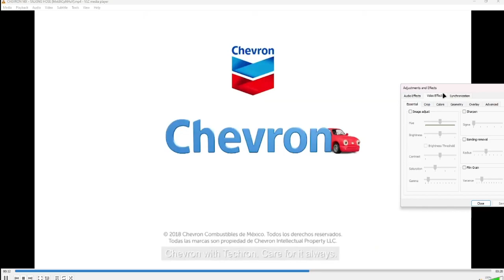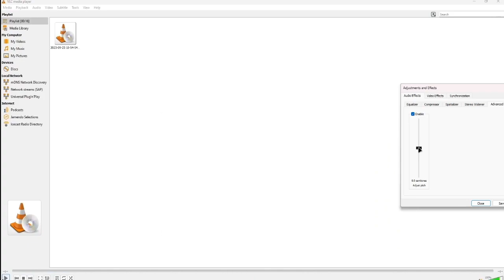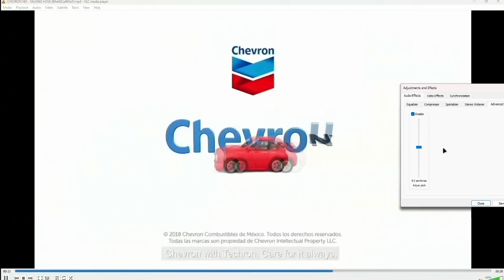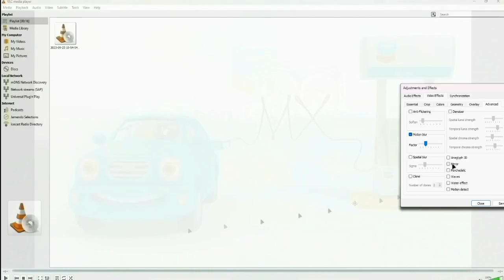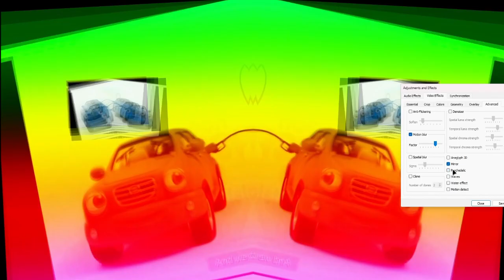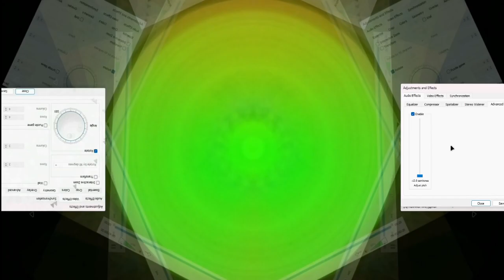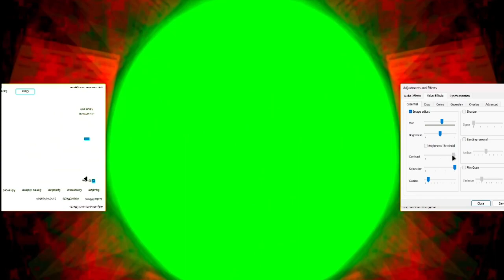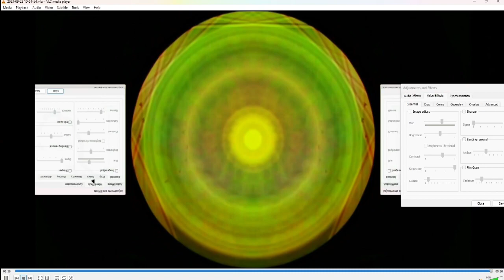My attempt at OBS Loops infinity but recorder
This is for @Jern216